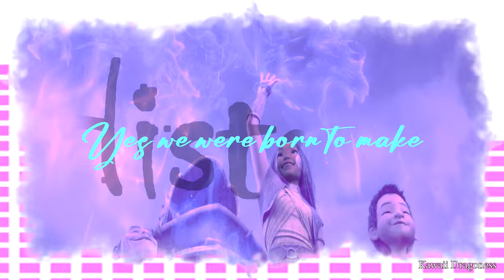"History Maker" - Multifandom MEP (23rd Birthday!)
Join me and these amazing editors as we celebrate my 23rd birthday!!!  Thank you all so much for making this a wonderful day!

〚 ★ PARTICIPANTS★ 〛
0:00 Intro
0:15 ᴋɪᴀʀᴀʟᴇᴀʜ
0:29 AngelBuddyFilm
0:42 Sundrop 🌞
0:56 Kawaii Dragoness
1:09 flowerdust
1:22 HollyZAN
1:35 Hisu!!
1:49 ᴋɪᴀʀᴀʟᴇᴀʜ
2:02 Simpleblue.
2:16 RWD_Productionz
2:29 The Ninja Hugger
2:43 Lady2012
2:59 KatiePaws

Song: “History Maker" - AmaLee / Yuri on Ice

Mep Thumbnail commissions are open!